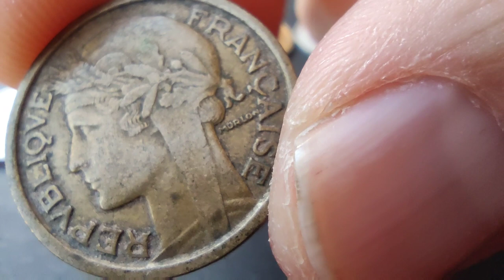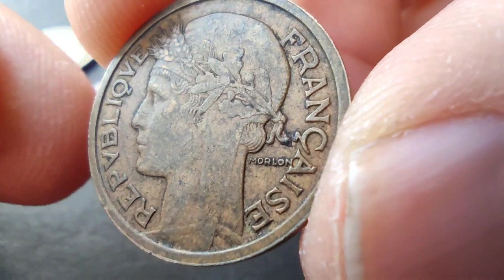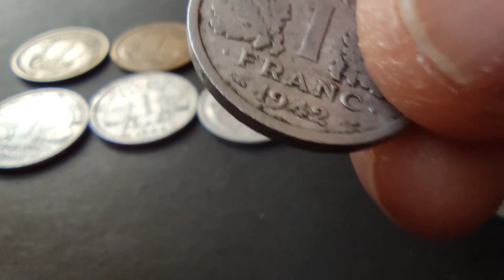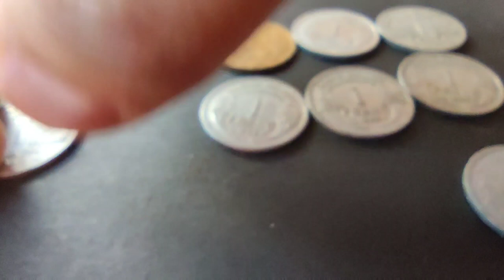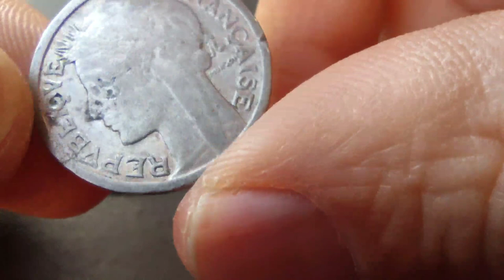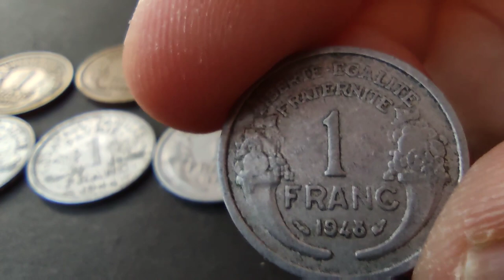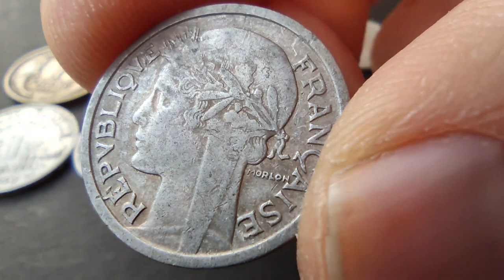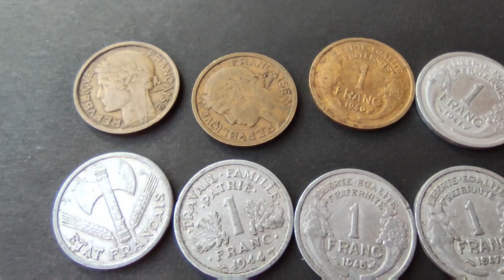France coins value, 1 franc: 1931,1936,1940,1941,1942,1943,1944,1945,1947,1948,1957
France coins value, 1 franc years:
1931,1936,1940,1941,1942,
1943,1945,1947,1948,1957

france coins worth money